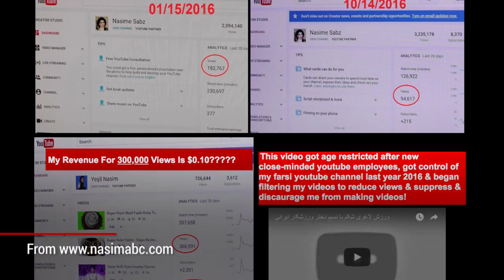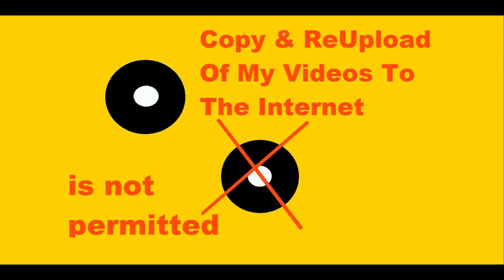Nasim Grips - Beware Youtube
I CLOSE MY EYES AND SEIZE IT